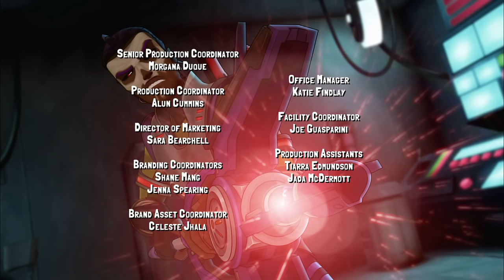Slug Fu Showdown: Part 1 | Slugterra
To master the mysterious slug-slinging art of Slug Fu, Eli must train alone with Junjie. That means leaving behind the rest of the Shane Gang—as well as all of Eli’s slugs, and the ultra-powerful Elementals! Pronto vows to keep the Elementals safe, but proves so annoying that they run—er, hop—away!